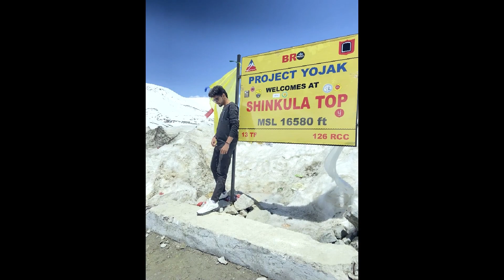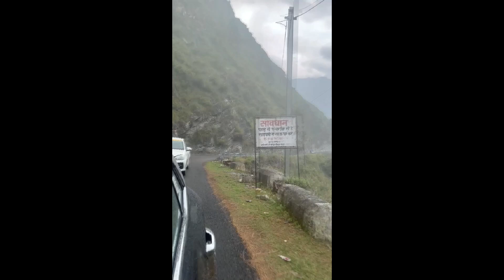Shinkula Pass In June 2023 | 16,580 FT. | The Deadliest Route ! | MANALI , Kasol , Manikaran 2023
Shinkula Pass In June 2023 | 16,580 FT. |  The Deadliest Route ! | MANALI , Kasol , Manikaran , Sissu 2023

Hairat Lyrical | Anjaana Anjaani
Song - Hairat
Film - Anjana Anjani